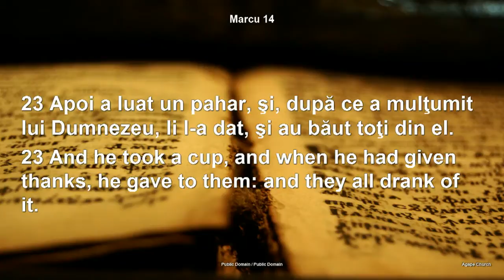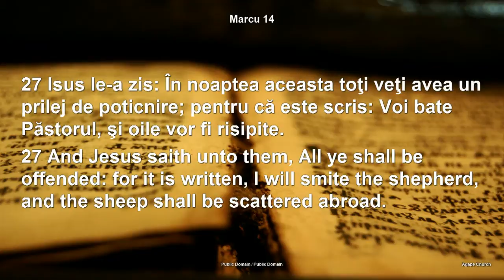Petru Lascau - Ganduri la Cina Domnului (2 Februarie, 2014)